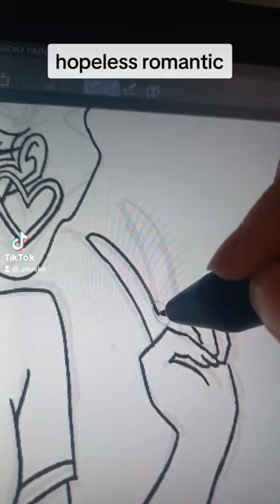what if the planets were human? part 2 : Venus